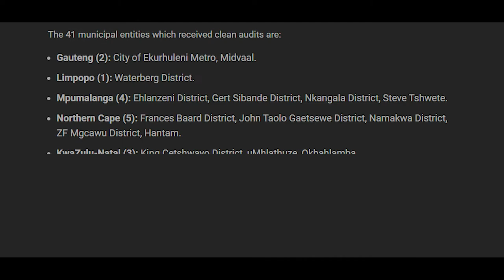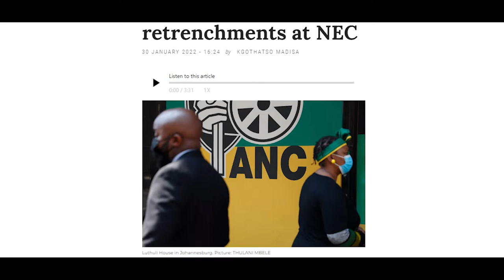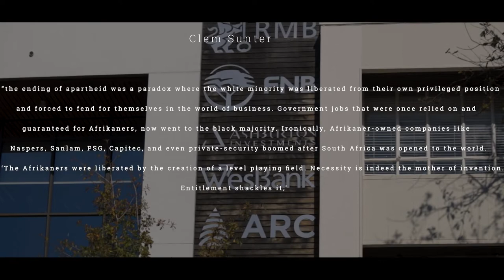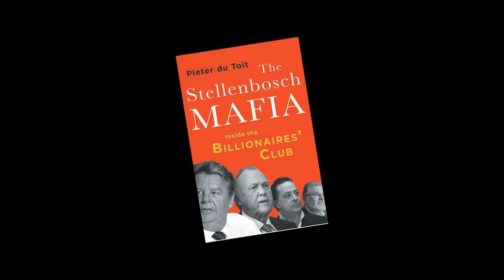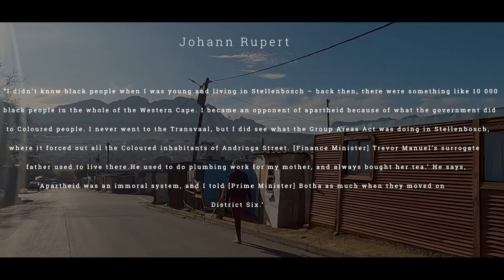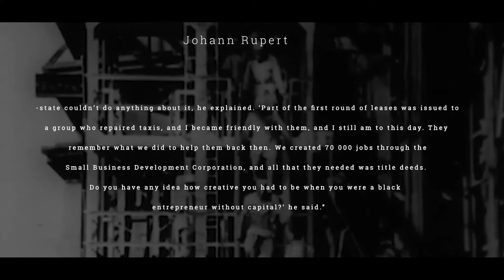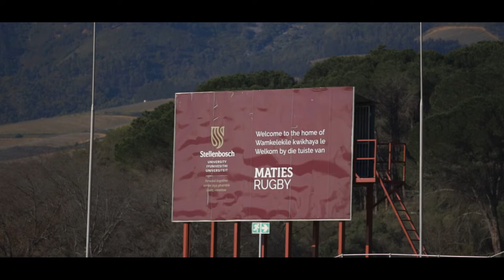World's Most Unequal Town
Stellenbosch, located just outside of Cape Town, proudly has two homegrown billionaires with a combined net worth of over $8,000,000,000, all while one in three residents live on less than $100 a day, making it probably the most unequal town in the world.